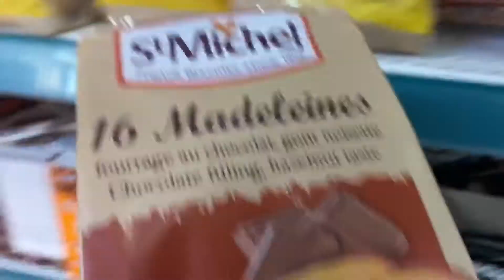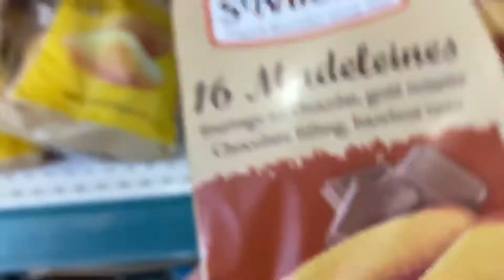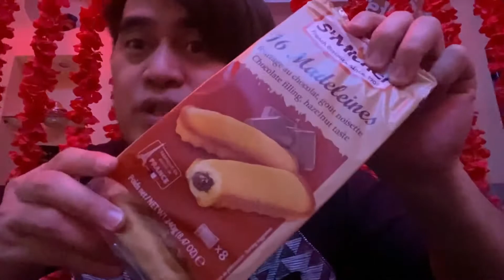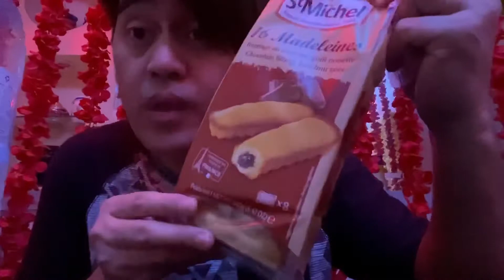Review St Michael French Biscuits “Madeleines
Trying To eat product from Europe here in Saudi